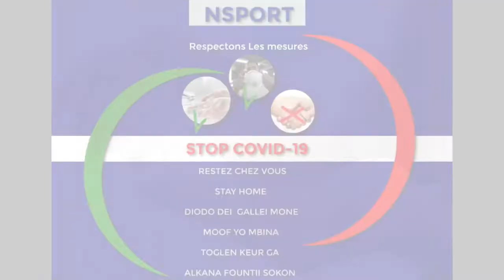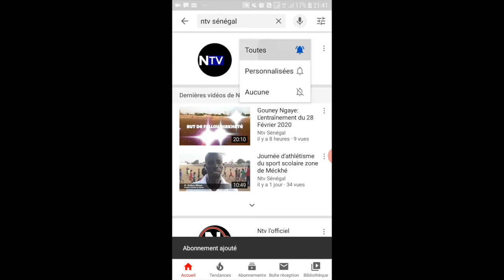Les étudiants de Méckhé entrent en lutte contre le covid-19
Les étudiants de Méckhé entrent en lutte contre le covid-19: Sensibilisation et octroi des matériels désinfectants aux Daaras.